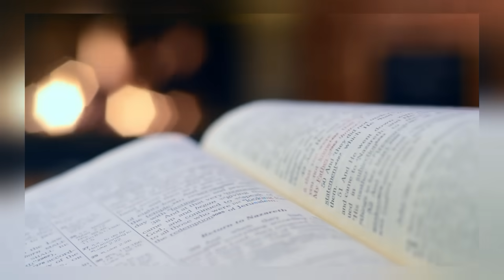DEUS tem algo com VOCÊ JÁ ESTÁ ESCRITO || Luiz hermínio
Pregaçoes ,impactantes,ministração da palavra
⚠️ATENÇÃO.⚠️
por gentileza enviar um email para:
.✨Créditos Ap, luiz hermínio
.✨SIGA   @LuizHerminio